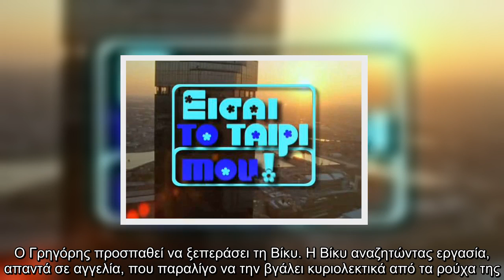Είσαι το ταίρι μου: Ο Λυκούργος παθαίνει καρδιακό επεισόδιο